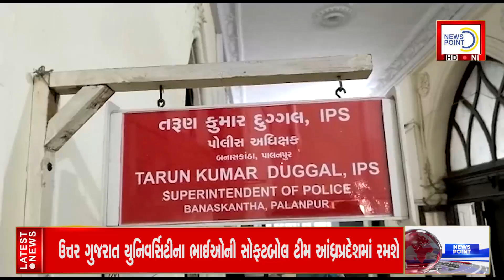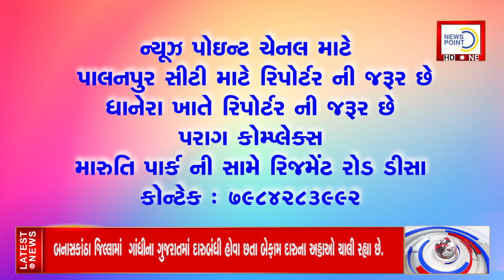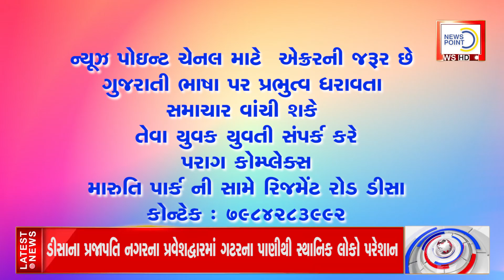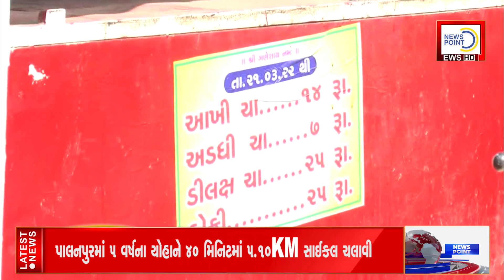news point channel 21 03 2022